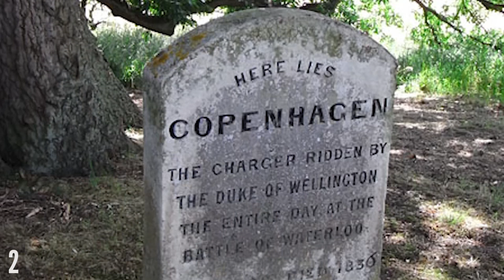How Many People Built the Pyramids? RIF 85